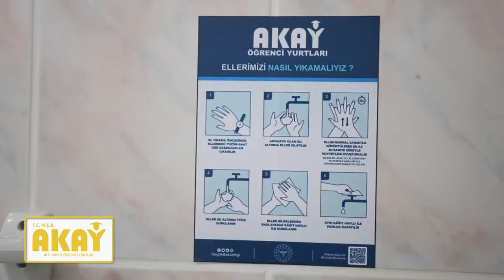Sakarya Özel Akay Yükseköğretim-Üniversite Kız Öğrenci Yurdu